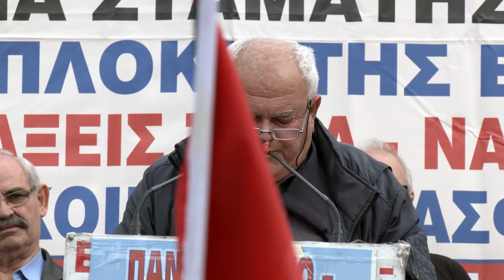Ο Στράτος Ξηρουδάκης στην πανελλαδική κινητοποίηση των συνταξιούχων